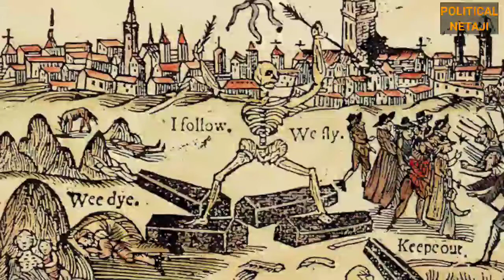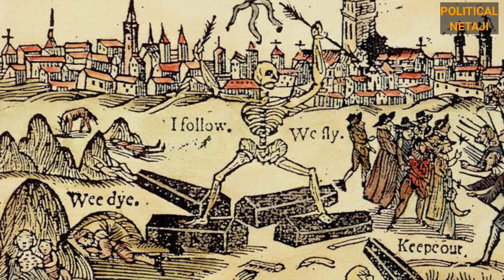The Black Death |कहानी ब्लैक डेथ की जिसने यूरोप की एक तिहाई आबादी खत्म कर दी थी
The Black Death of the 14th century is well known. When historians discuss "the plague" they are usually referring to this epidemic of bubonic plague caused by the bacterium Yersinia pestis. In his book, "The Black Death, 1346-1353: The Complete History" (Boydell Press, 2018), Ole Jørgen Benedictow estimates that 50-60% of the population of Europe died during the Black Death, an even higher proportion than the often-cited "one-third" of Europeans lost to the disease.

Less well known is that the plague continued to strike Europe, the Middle East and beyond for the next four centuries, returning every 10 to 20 years.

The name "Black Death," Benedictow suggests, is actually a "misunderstanding, a mistranslation of the Latin expression 'atra mors,'" meaning at the same time "terrible" and "black." There is no discernible correlation between the grisly name and the symptoms experienced by victims.